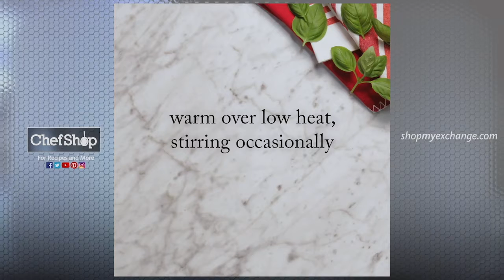Spaghetti & Meatball Pie | Stonewall Kitchen